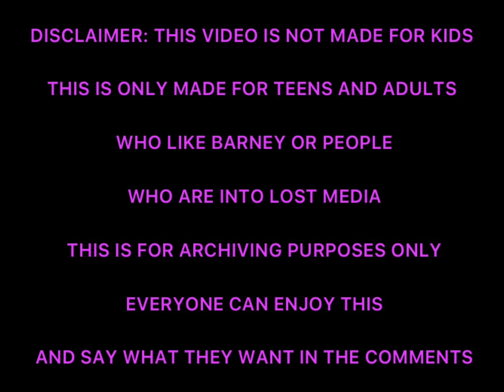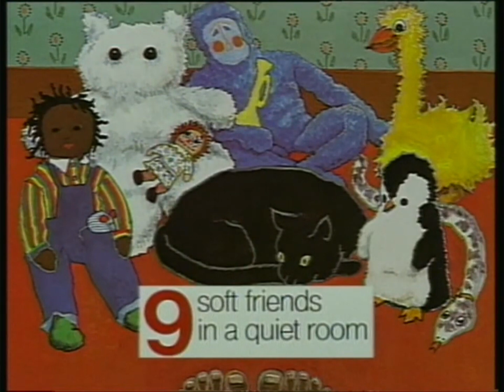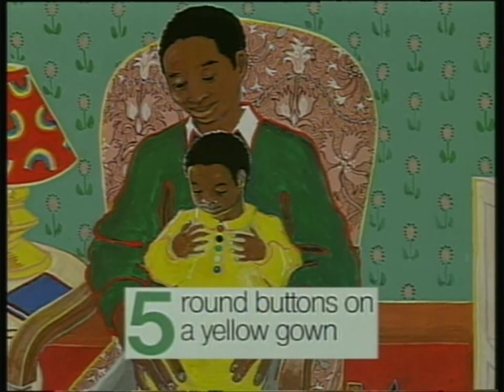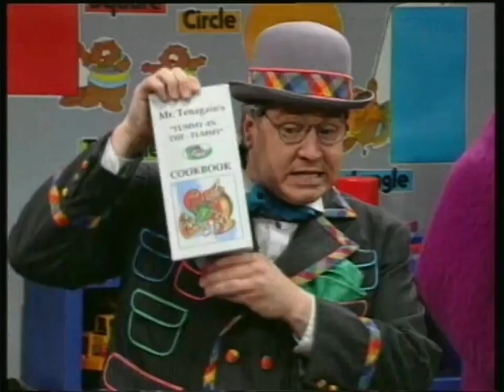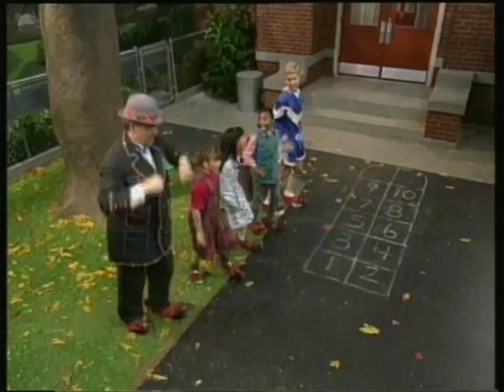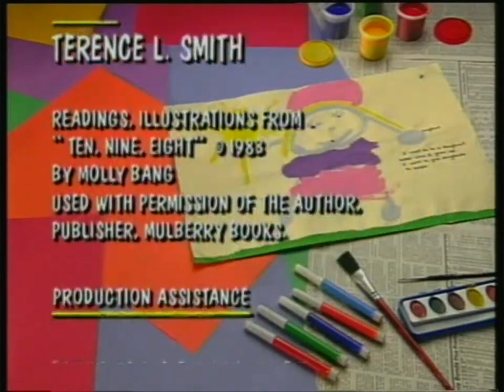Lost Media: Barney & Friends Having Tens of Fun! Lost DVD Version From 2002 Restored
Here’s the Barney & Friends Season 2 Episode 17 Having Tens of Fun DVD Version Restored by using DVD and VCD sources. Allow me to explain for over 2 decades this episode was only released on VHS in North America but little did we know that this episode did got a release on VCD in 2000 in other countries only since VCD wasn’t really a thing in the United States. The VCD release was lost until on March 6, 2021 YouTuber SG DVD Rip found it and uploaded to YouTube. While the higher quality version was found after 21 years it’s unknown if the episode was ever released on DVD which no sources for a DVD release of this episode existed online. But on April 11, 2023 YouTuber Cameron’s Origanals found a Greek DVD release of What a World We Share which the DVD included the Season 2 Episode Having Tens of Fun! After 26 years the episode can finally be seen in DVD quality probably making it one of the earliest releases of90s Barney episodes to ever be released on DVD besides the Season 6 episode A Little Mother Goose also known as Barney’s Rhyme Time Rhythm and The Exercise Circus DVD clip that was included on Barney’s Super Singing Circus which was later removed in the 2009 re-release. But there’s a catch to this DVD version unfortunately it’s an international cut which is common for international releases of Seasons 1-3 episodes and since it’s a Greek release it has that language only which is unknown if the Greek dvd release has an English option at all but thankfully since the VCD release upload by SG DVD Rip has English audio I synced the audio to the DVD Version of the episode and I combined the DVD international cuts with the uncut VCD. And I checked so many times to make sure the audio sync is perfect it was not easy I compared the VHS release from ourfriendbarney audio and checked the VCD audio to make the audio sync accurate as possible which would have the same sync as the VHS release. Even though the DVD version from Greek is found, the original uncut higher quality version is completely lost but the master tapes of the 90s episodes is believed to be at a Fisher Price building in New York since the Lyons offices was closed in 2017, which in that case even if the episode will never get a release on DVD or streaming at least the master tapes themselves are not lost and are kept safe there. However no sources claim why the 90s episodes as well as the home videos and Backyard Gang videos has never gotten an official re-release some fans claim it’s licensing issues but no sources of that evidence exists online. Seasons 1-6 did air on Sprout in 2007 which at the time you could record those episodes by using a DVR and a DVD recorder which most broadcasts in non VHS quality have been found online although not every one of them has the best quality and the seasons were removed on Sprout on August 7th, 2011 which they haven’t aired on television since and the reason of it’s removal is unknown. We’re just going have to wait and see if the Lyons and Lyrick era of Barney episodes and home videos will ever be officially released on DVD or streaming, only time will tell.

Thanks to Cameron’s Origanals for finding this rare DVD and uploading to YouTube after being lost for over 2 decades